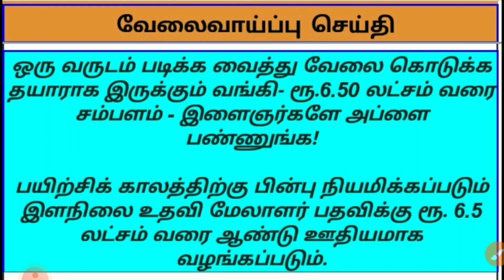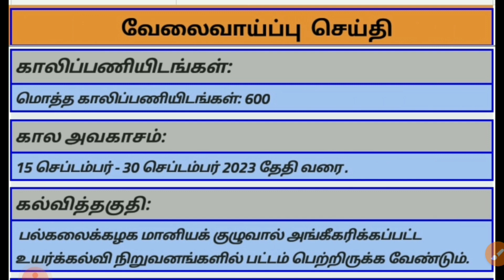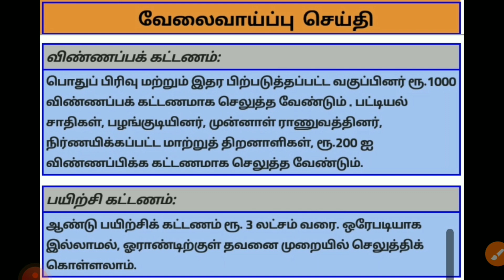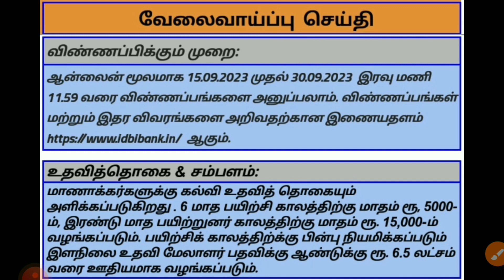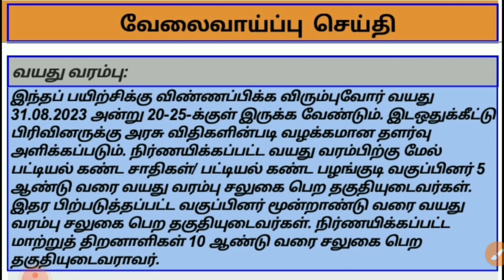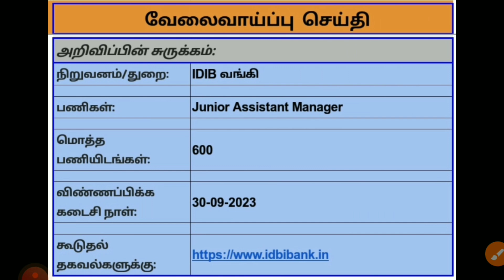BANK JOB / வங்கி வேலை வாய்ப்பு